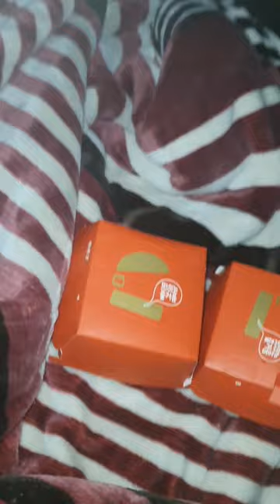롯데리아 클래식 치즈버거 + 더블더블 햄버거